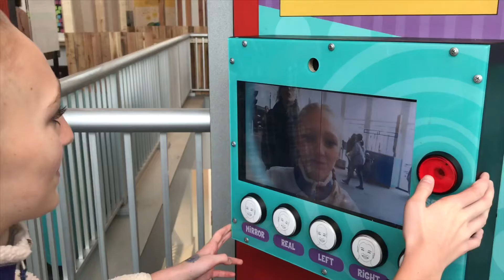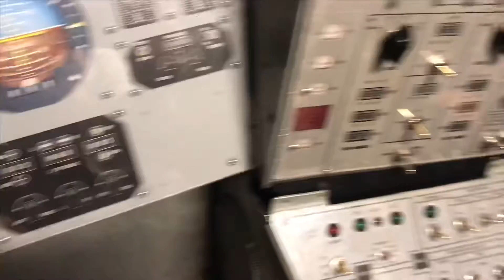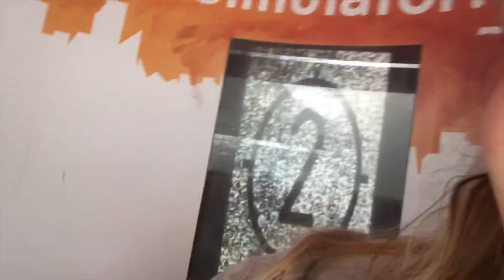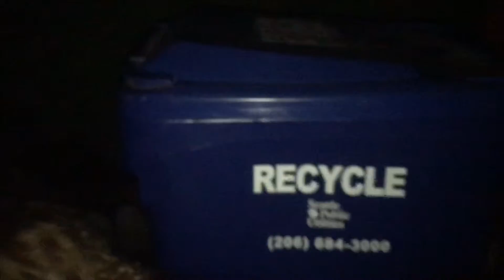SEATTLE ADVENTURES! | cora emilie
-vsco: coraemilie24
-dote: coraemilie24

white christmas by: Brock Berrrigan